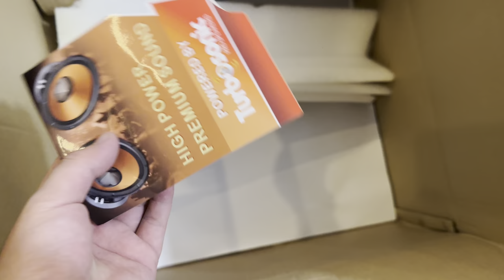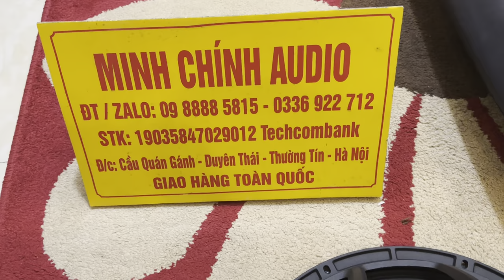Loa Bass 50 Neo Turbo Sonic Coil 100 | Chuyên Sub | Hàng VIP Chính Hãng | Model ND9118s | 0988885815